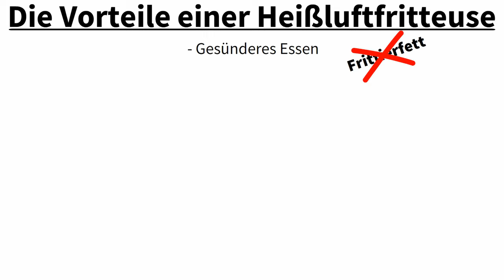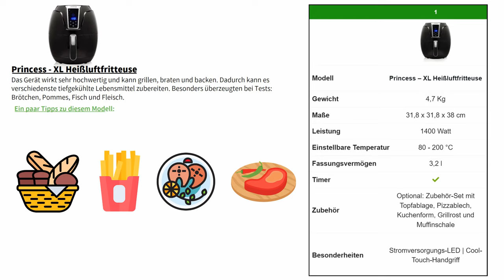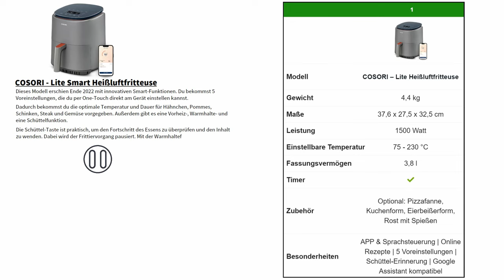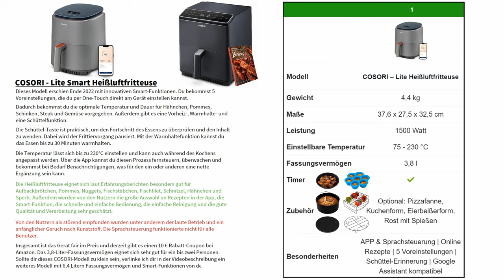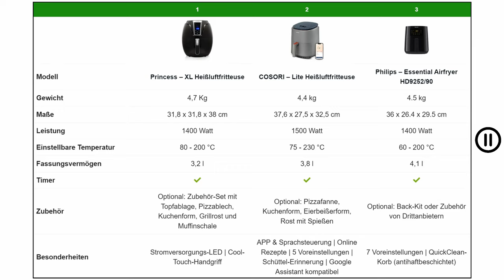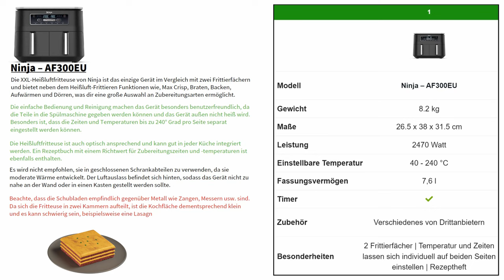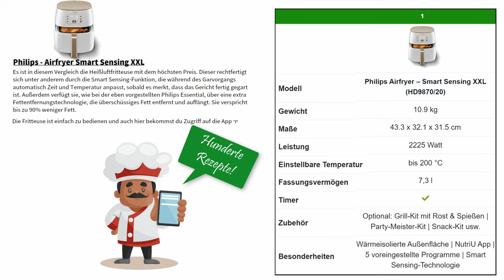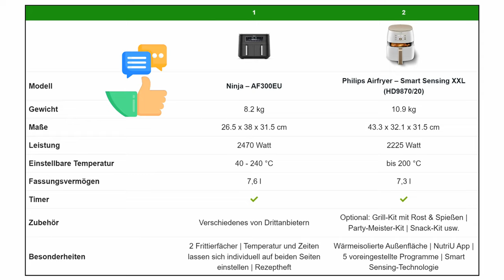Heißluftfritteuse kaufen für 2024 🍟 Die 5 besten Heißluftfritteusen im Vergleich [2 Preisklassen]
Heißluftfritteusen bieten eine gesündere Alternative zum herkömmlichen Frittieren, indem sie Speisen knusprig und lecker mit heißer Luft zubereiten.
► Die 5 Heißluftfritteusen aus dem Vergleich | Anzeige [Empfehlungen]:

1) Princess XL
*► Amazon (3,2L)
*► Amazon (4,5L)

Zubehör:
*► 10-teiliges Set

Zubehör:
*► 6-teiliges Set

3.1)
*► 6,2L Modell
*► 7,2L WiFi-Modell

5) Philips - Smart Sensing XXL

📌 Kurzbeschreibung:
Dieses Video zeigt dir 5 der derzeit besten und beliebtesten Heißluftfritteusen im Vergleich. Basierend auf Tests/Testvideos, den am meist gesuchten / verkauften Produkten (datenbasiert) und den Bewertungen der ehrlichsten Kritiker - den Kunden selbst.

Außerdem zeige ich dir die Vorteile gegenüber der herkömmlichen Methode und blende dir nach jeder Preisklasse eine Vergleichstabelle ein, auf denen Du die Eigenschaften miteinander vergleichen kannst.

Themen im Video: Heißluftfritteuse kaufen | Vergleich.

Genannte Marken: Princess, COSORI, Philips und Ninja.

📖 Inhaltsverzeichnis:
00:00 Intro
00:21 Vorteile von Heißluftfritteusen
01:23 Heißluftfritteusen unter 150 €
06:37 Heißluftfritteusen über 150 €

4-Happy-Home übernimmt keine Gewähr für die Richtigkeit, Aktualität, Vollständigkeit, Wirksamkeit und Unbedenklichkeit der in diesem Video zur Verfügung gestellten Informationen und Empfehlungen.